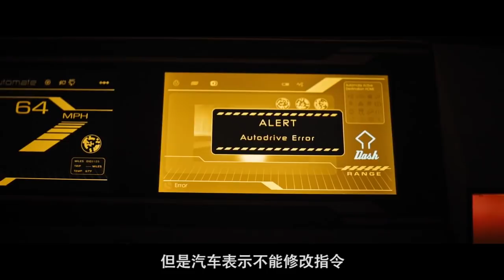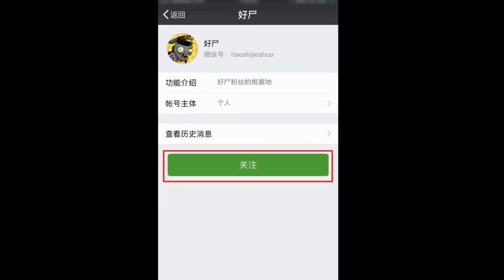一个残疾人的超解气复仇，好尸八分钟带你看完【升级】